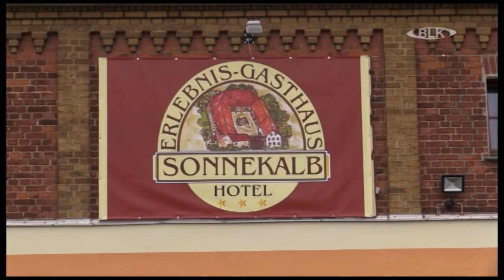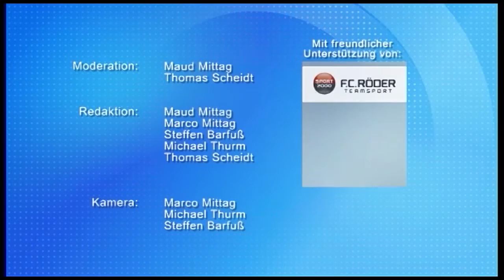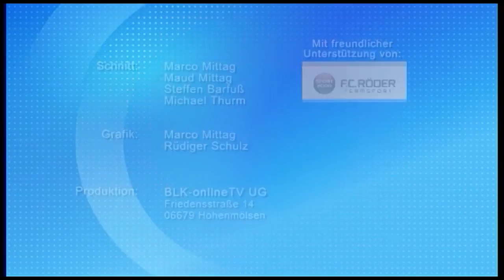Sendung vom Freitag, 29.04.2016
In dieser Sendung: Interview mit Boxer Sascha Kerimov / MIBRAG siedelt Amphibien und co. um / Grundsteinlegung in der Kückentalstraße dürch die WBG Weißenfels / Veranstaltungstipps / Plakatwettbewerb "100 Jahre Amtsgericht Zeitz" / 25 Jahre Vokalensemble Weißenfels e.V / Jodelseminar in Kleinheringen / Wettervorschau